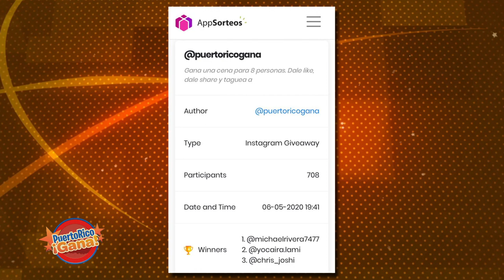Puerto Rico Gana - 05–06-2020- #4